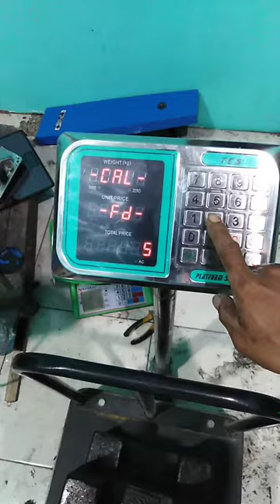Kalibrasi Timbangan TCS platform scale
Belum ada deskripsi